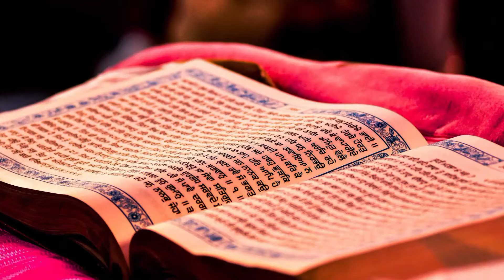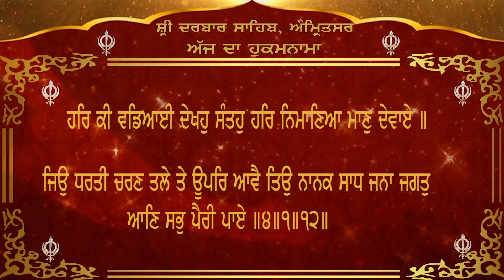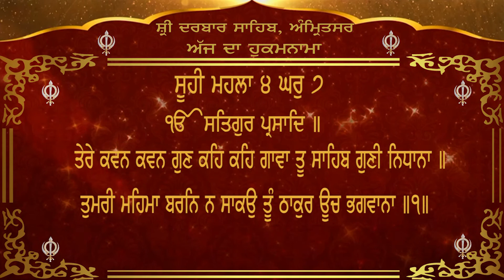Today's Hukamnama from darbar sahib Channel Y